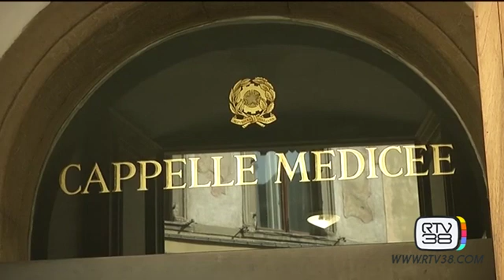NUOVE LUCI PER LE CAPPELLE MEDICEE